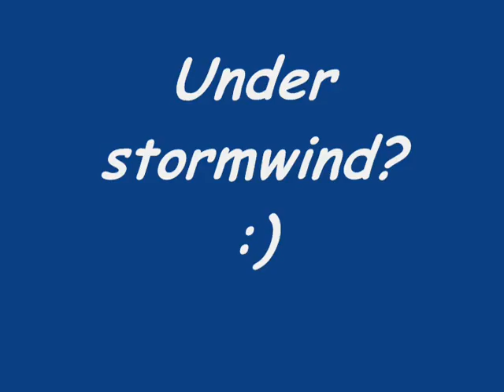GM Character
Private server
Echelonedwow.net

Song= Llama Song